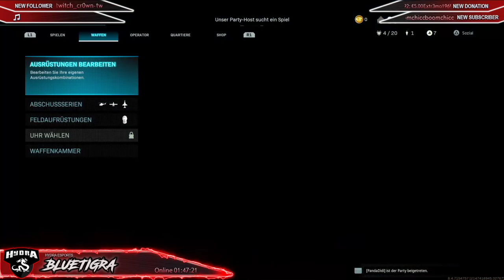PS4 Pro_Noob_Gameplay_Raging_Camping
Letz Play Camping Warfare